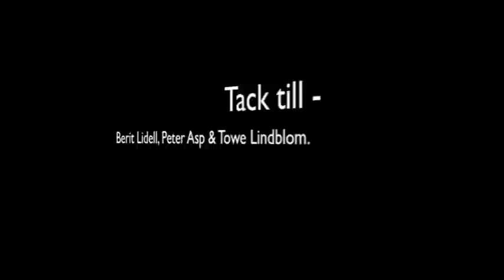Ingen dans på rosor